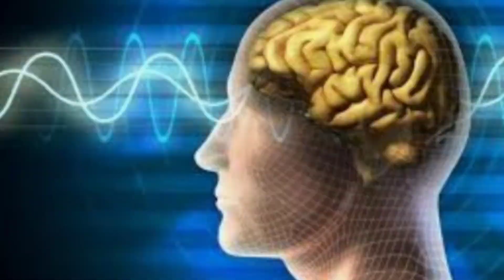GONCANG DUNIA! HAPPY TAHFIDZ WITH DEEP HEART 02. muda karasep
Sesi 2 dari 12 sesi tentang TAHFIDZ with DEEP HEART. disajikan setiap sesi rata rata 7 menit, yah sama dengan  kultum (kuliah tujuh menit)
judulnya Tahfidz Goncang Dunia, hal tersebut akan terwujud ketika para PENGHAPAL Qur'an tidak hanya mengejar kuantitatif tetapi juga mengejar kualitatif, yaitu ketika jumlah hapalannya mempunyai energi pengaruh positif bagi diri dan lingkungannya atau berkorelasi dengan peningkatan kualitas hidup.

hapalan Qur'an nya mempunyai energi luar biasa, yang mampu menggetarkan hati siapa saja untuk hidup lebih baik lagi.

hal tersebut akan terwujud kalau menghapalnya tidak sekedar pakai otak tetapi pakai hati, dan akan lebih dashyat lagi ketika memakai hati yang semakin dalam.